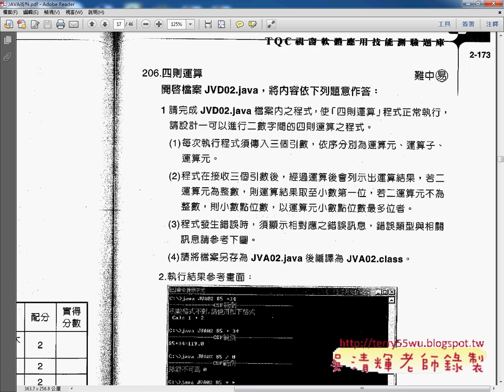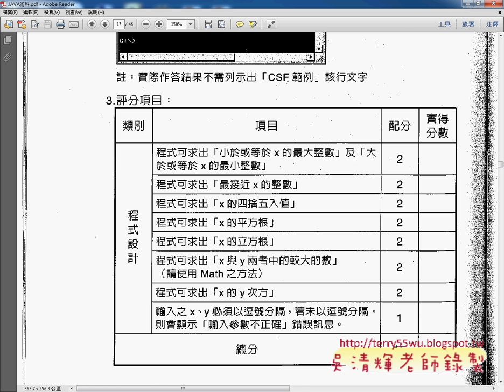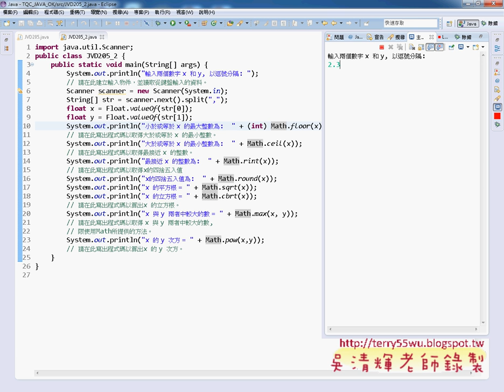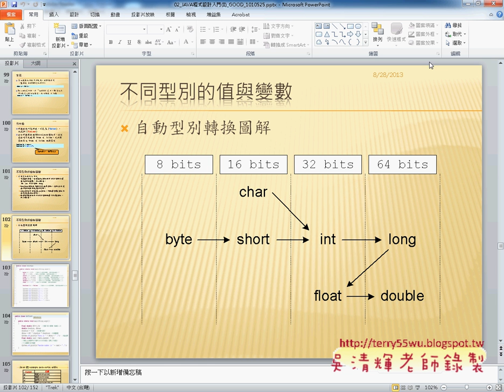04 證照205題數學函數解答